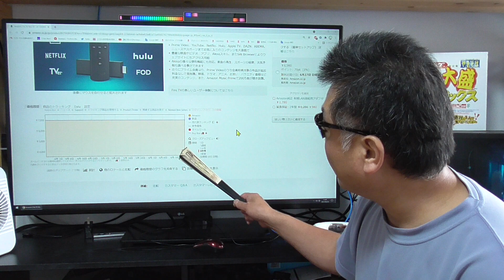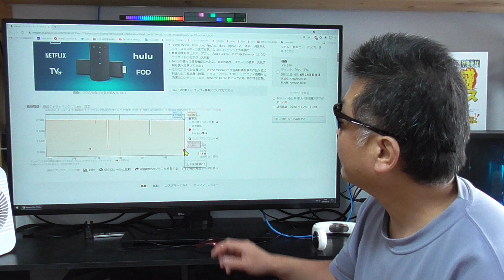Fire TV Stick 4K 3980円 最安値更新の大チャンス！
Fire TV Stick 4K 3980円

● 楽天モバイル 公式TOP

1対多人数なので、とても対応しきれません、ご理解下さい。

■お仕事依頼のメールアドレス

セルリアンブルーの恋
(英雄伝説 零の軌跡 Evolution)
/軌跡 jdk アクースティックス
Falcom Corporation

●視聴者（個人）様専用の連絡フォーム